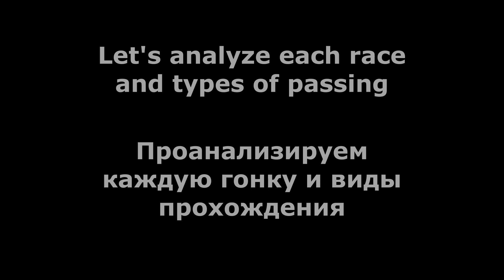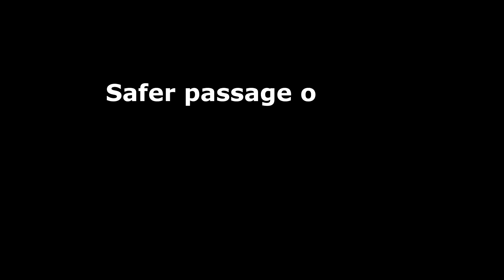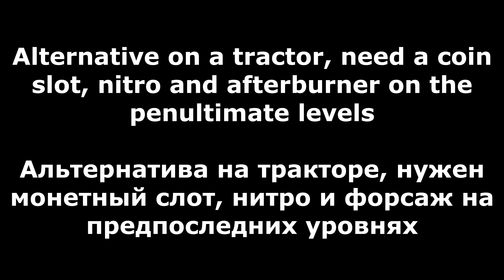Hill Climb Racing 2 - ➡ 38 373 Tutorial ⬅ (Teams Build Dreams)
00:00 Intro
00:20 Race 1 Bike
01:15 Race 1 Jeep Flips
02:10 Race 1 Jeep Speed
02:45 Race 1 MK2
03:20 Race 2 Bike
04:00 Race 2 Tractor
04:40 Race 3 Rally Wings
06:00 Race 3 Rally Coin
07:30 Race 4 Jeep
08:05 Race 4 Tractor
08:50 Outro

hill climb racing 2 Teams Build Dreams
hcr2
hill climb racing 2 Best Players
hcr 2
Рск
Рск 2
Хилл Климб Рейсинг 2 Андроид Игры
Racing games
Car games
hcr2 Vokope
hcr2 Like A Boss
hcr2 Wiki
hcr2 Funny Moments
hcr2 tutorial
hcr2 Friendly challenge
hcr2 Mod
hcr2 Android Ios Games
hcr2 secrets
racing 2
hcr2 tournament
Pr linus
Hcr2 new map
hcr2 Zorro
hcr2 Montage
protect hcr2
Vereshchak
Racing game online
Racing gameplay
hcr2 superbike
hcr2 jeep
hcr2 supercar
hcr2 tractor
hcr2 scooter
hcr2 bus
hcr2 snowmobile
hcr2 moonlander
hcr2 monowheel
hcr2 formula
hcr2 tank
hcr2 chopper
hcr2 rotator
hcr2 dune buggy
hcr2 motocross
hcr2 cc-ev
hcr2 lowrider
HCR2 Adventure
Hcr2 gameplay
Lowrider glitch
Lowrider secrets
hcr2 glitch
hcr2 bug
Hcr2 gifts
hcr2 season
hcr2 beach
hcr2 forest
hcr2 city
hcr2 Intense City
hcr2 mines
hcr2 winter
hcr2 ranging winter
hcr2 mountain
hcr2 max
Hcr2 top 10 Adventure World Record
Hcr2 Top 10 Time attack World Records